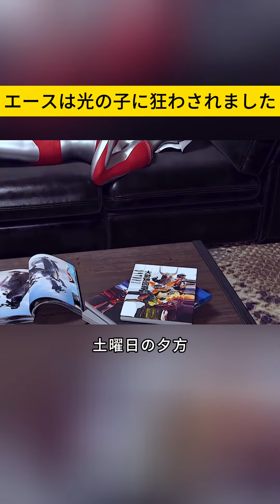ウルトラマンエースが孤児を引き取りますウルトラマンゼタ